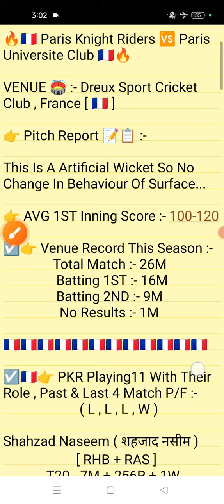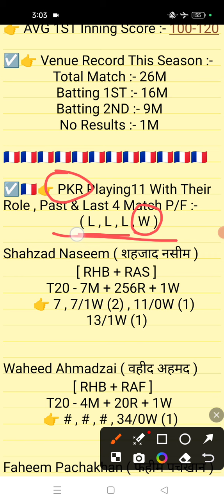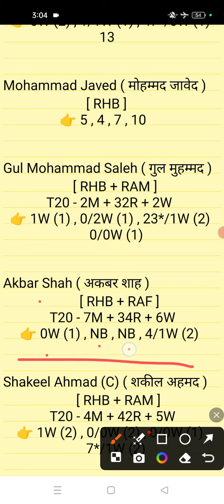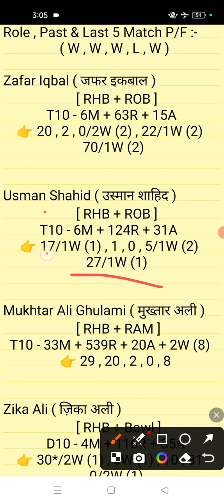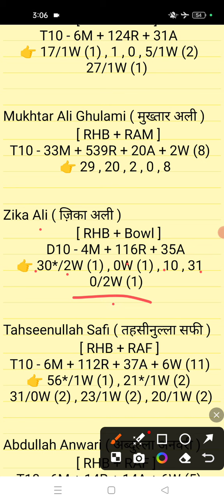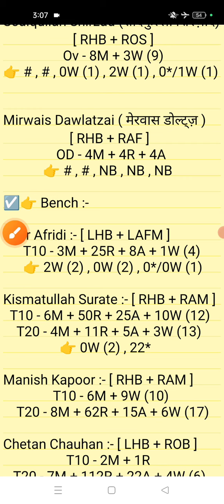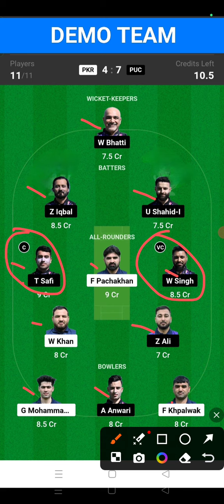PKR vs PUC Dream11 || PKR vs PUC Dream11 prediction || PKR vs PUC 28TH Match